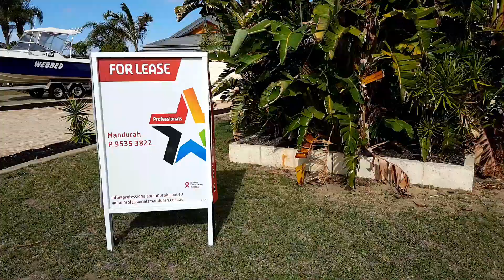For Lease 4 Gwallia Mews , Greenfields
Four Bedroom Two Bathroom Home For Lease Close to Mandurah Catholic College and Coodanup Schools. Medical, Dental and Major Shopping Centre